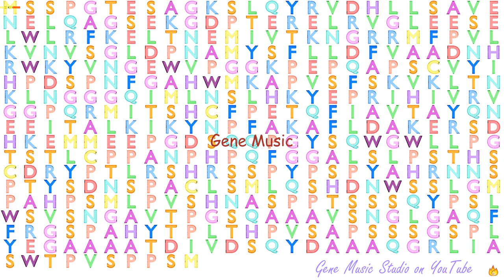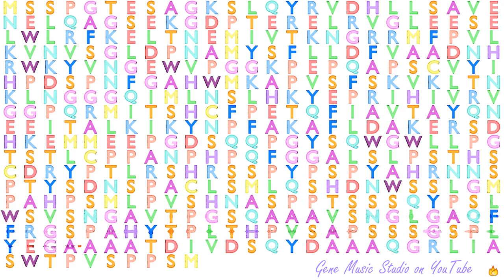Gene Music using Protein Sequence of T "T BRACHYURY TRANSCRIPTION FACTOR"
Shop T